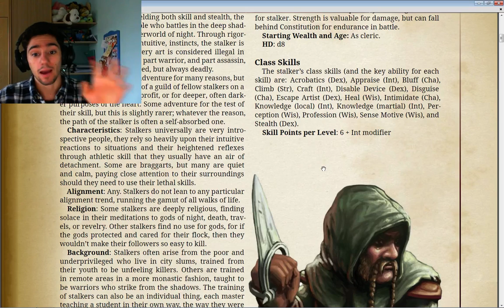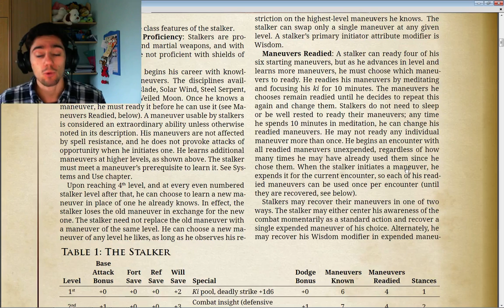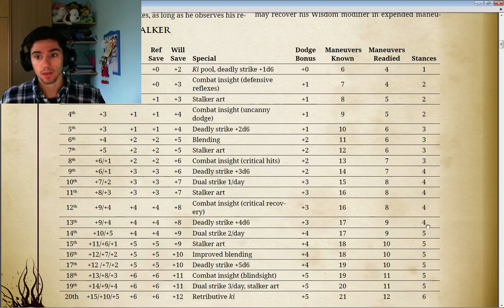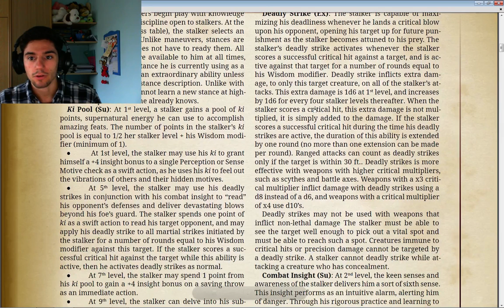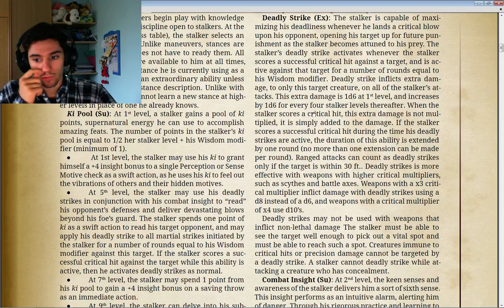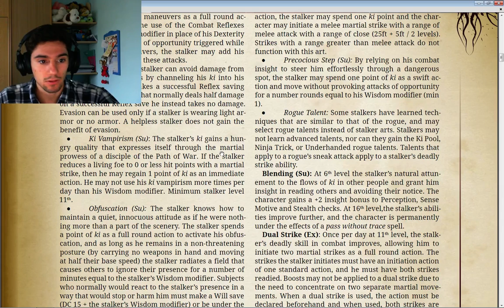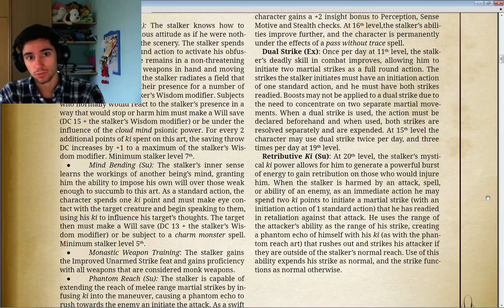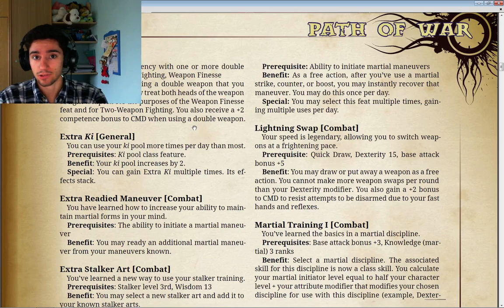Pathfinder GdR: Lo stalker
BENVENUTI A TUTTI!
Ciao a tutti, ragazzi, e bentrovati ad un altro episodio di Pathfinder GdR, in cui vedremo insieme la prima delle tre classi del Path of War, lo Stalker.